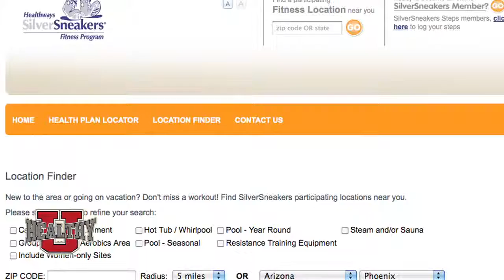HUTV - Season 3 Episode 5 - Silver Sneakers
Get healthy at ANY age...it is possible with Silver Sneakers...fitness, fun & friends!!  Mary talks with Andrea Wirth.